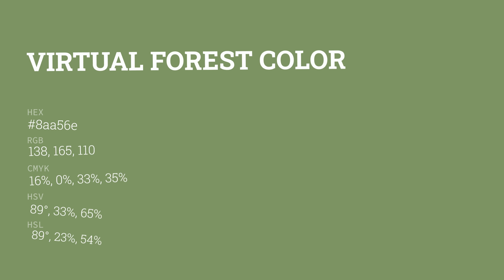Virtual Forest color 8aa56e hex color - Green color - Cool color 8aa56e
What color is Virtual Forest ? 8aa56e hex color - Green color - Cool color 8aa56e

Hex 8aa56e Color Code is also known as Virtual Forest color.

Hex 8aa56e Color code in RGB color code model is created after adding 54.12% red color, 64.71% green color and 43.14% blue color.
Hex 8aa56e Color code in CMYK color (process color) code model is generated after subtraction of 16% cyan, 0% magenta, 33% yellow and 35% black.